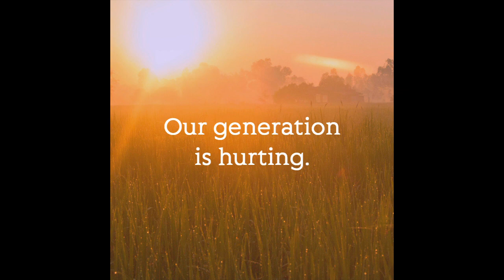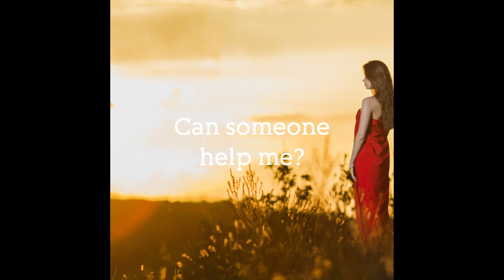For the Display of His Splendor | Official Audio Trailer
This is the official audio booktrailer for 'For the Display of His Splendor: Stepping Out to Meet the Needs of Our Generation' by Amilliah Kenya.

Is your heart touched by the emotional distress, mental illness, hopelessness, despair, addiction, fear, anxiety, uncertainty, and fatigue that characterizes our day? Within the foundations of despair and hopelessness is the cry, “Can someone help me? Can someone call on God for me?”
God is not deaf to the cries of this generation—He created you with this generation in mind. He is counting on you to step out and meet the needs of this day and age. He has equipped you for the difficult times ahead. Allow God to guide and to work through you. Display His splendor to those around you.

Audio Narration by Sonja Richardson